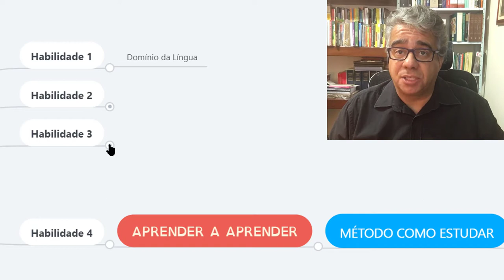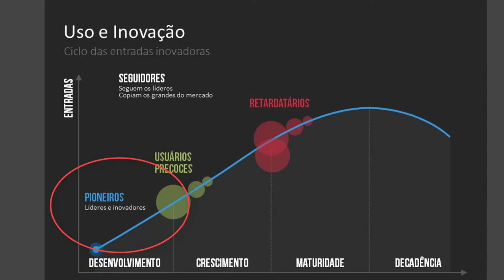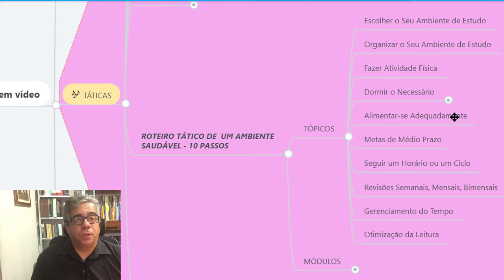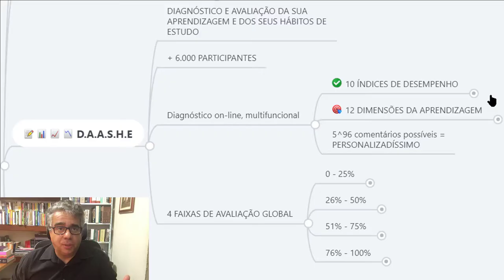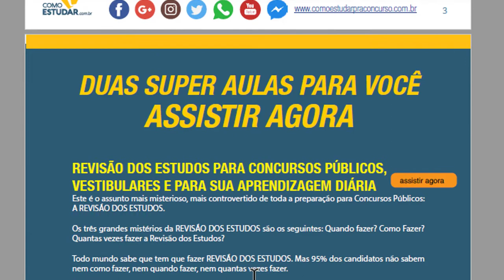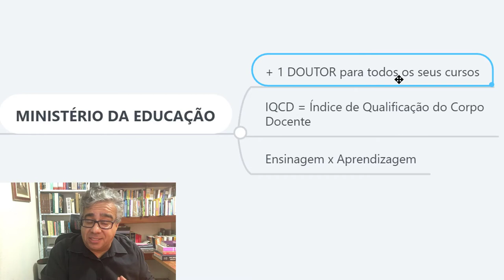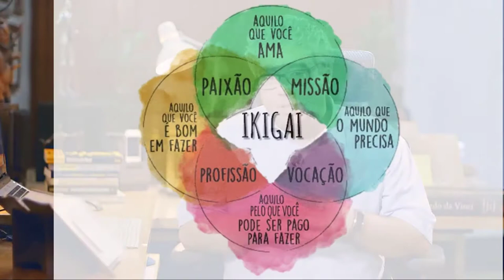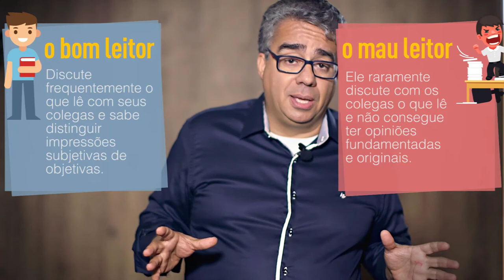MÉTODO COMO ESTUDAR PARA INSTITUIÇÕES DE ENSINO SUPERIOR - PROF. RUBENS GODOY SAMPAIO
PARA OS GESTORES DE INSTITUIÇÕES DE ENSINO SUPERIOR: Ofereça o MÉTODO COMO ESTUDAR para todos os alunos da sua instituição e diminua a evasão, melhore suas avaliações institucionais pelo MEC, melhore o desempenho dos alunos no ENADE.

Este vídeo é continuação da aula sobre "EVASÃO NO ENSINO SUPERIOR : Como combater os 25 fatores críticos da EVASÃO ESCOLAR NO ENSINO SUPERIOR?"

Nesta palestra, o Prof. Rubens Godoy Sampaio PhD apresenta uma taxonomia com 25 indicadores críticos da evasão no Ensino Superior e mais especificamente no Ensino a Distância.

Você vai descobrir quais são os três grupos de fatores críticos que provocam a evasão no ensino superior: fatores preexistentes, concomitantes e supervenientes.

Você vai descobrir como combater todos esses fatores a partir da oferta do MÉTODO COMO ESTUDAR DO PROF. RUBENS SAMPAIO a todos os alunos da sua Instituição de Ensino Superior.